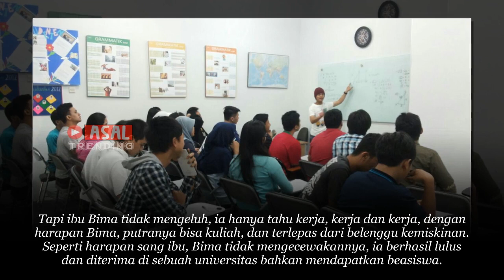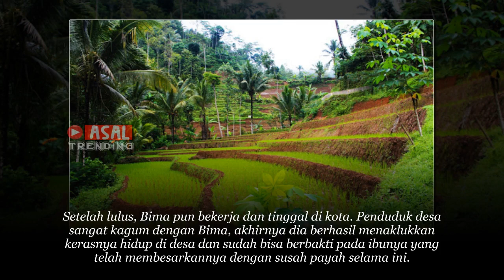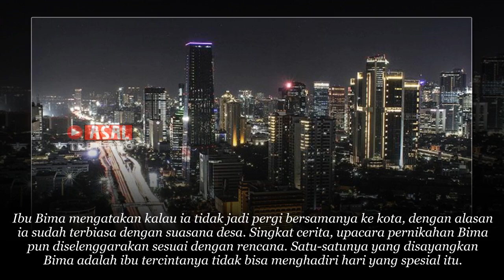Ibu Tak Hadiri Acara Pernikahan, Pengantin Pria Akhirnya Tahu Alasannya Langsung Ceraikan Istri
Lihat Juga :

SERAM, Makan di Warung Murah dan Enak, Saat ke Sana Lagi Sudah Tidak Ada, Ternyata Ini yang Terjadi